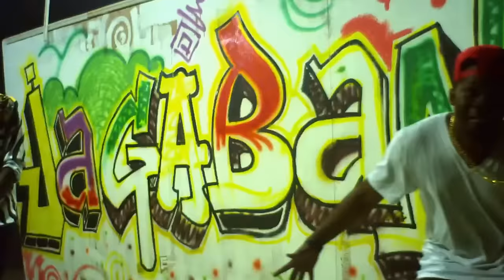YCEE ft OLAMIDE - JAGABAN REMIX (Official Video)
2015 has been a year that saw a few young talents push their craft to the next level, and one artiste that truly made a mark this year is TINNY ENTERTAINMENT'S main artiste, YCEE.

Starting out the year with his single CONDO which featured Patoranking, then his follow up single JAGABAN (which easily is a contender for song of the year) saw him go from new kid on the block to one act to really look out for. The video and the remix to JAGABAN followed which saw him team up with YBNL label boss Olamide Baddo on the remix.

After much anticipation Tinny Entertainment releases the official visuals of JAGABAN remix.